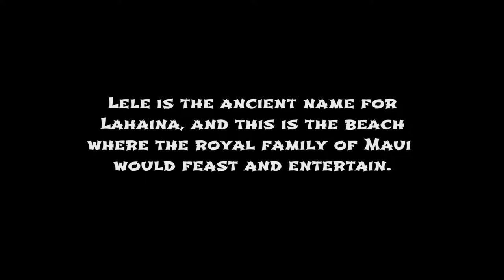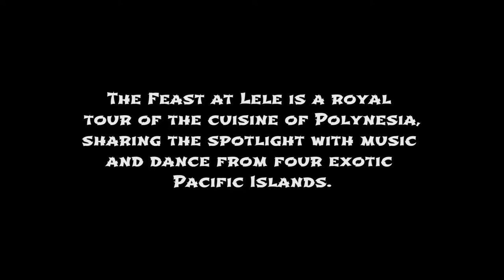Feast At LeLe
Jaws Jr take us to a luau called the Feast of Lele in Lahaina.  Lele is the ancient name for Lahaina, and this is the beach where the royal family of Maui would feast and entertain. Summon your spirit of adventure as you are taken  on a musical and culinary journey to Hawai`i, Aotearoa, Tahiti and Samoa.